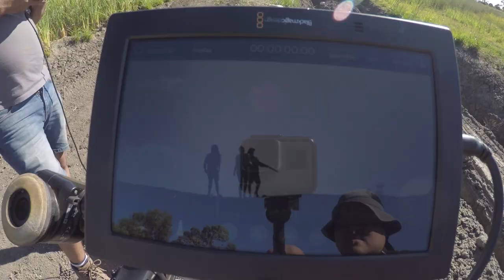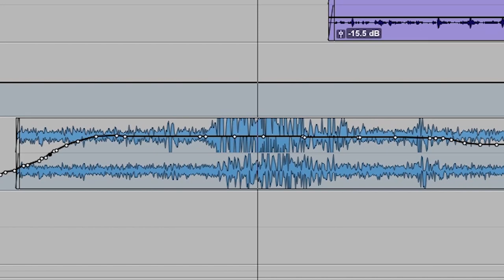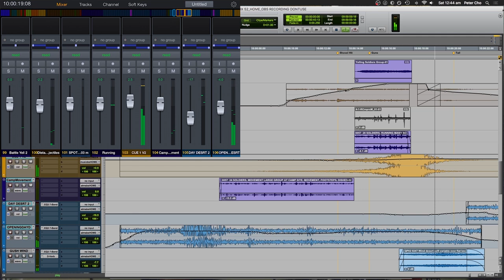The Black Rat Production Vlog #2 with Peter \\\ Prophet Audio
Apologies for the potato audio quality of the spotting session.